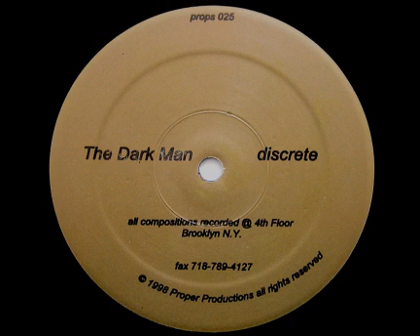The Dark Man - "Discrete" (B1)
PROPS 025, 1998